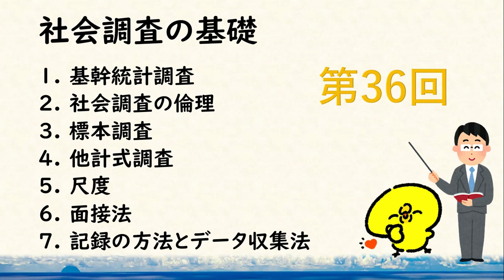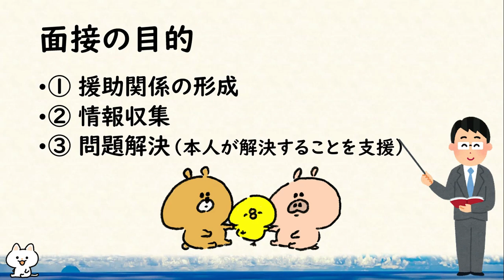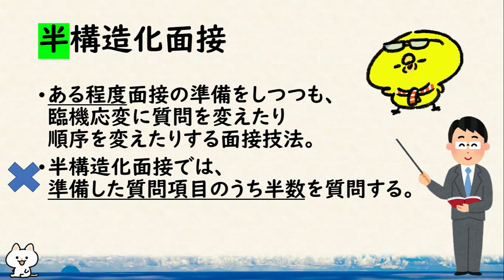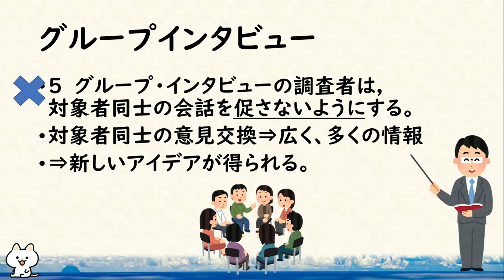【 面接法 】～第36回 社会福祉士試験 / 社会調査の基礎 / 超ざっくり振り返り～《社会福祉士試験対策♪》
構造化面接
非構造化面接
半構造化面接

これ、試験によく出るなぁと感じます。
36回でも出ましたね。ということで、まとめてみました(^^♪

ご意見・ご感想あれば、コメントをいただけると嬉しいです(^^♪

この動画が良かったと思っていただけたら、